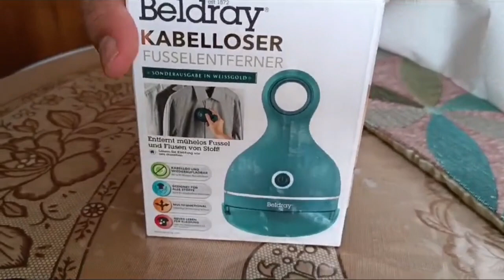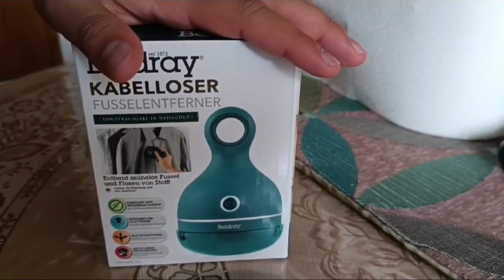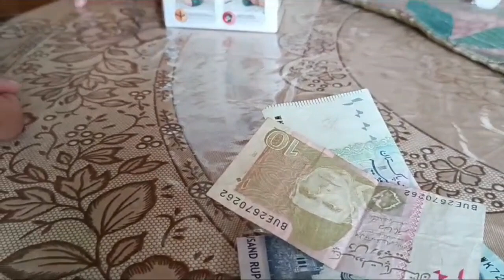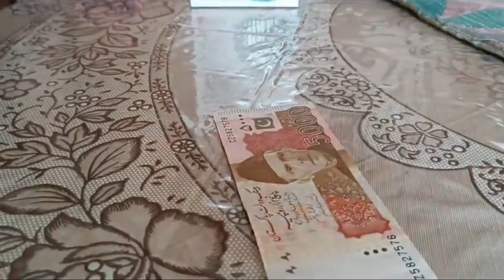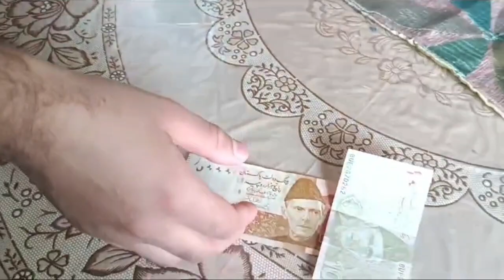lint remover machine| ma ne aj Pakistani paison main shopping ki Italy se 😅dailyvlog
lint remover machine: you can see the results in only one use 💕

With love

Noor-e-Jahans world

 vlog

 starbucks vlog

 school vlog

productive vlog

Lint removar

 Roaa hatane ke tareeke

 Garam kapdo se rua kaise hataye

 Garam kapdo se bur kaise hataye

Garam kapde kaise naye rakhe

 How to remove lint from clothes

How to keep winter clothes new

Lint

 roya

 Lint remover

 Nova product

 Nova lint remover

 philips lint remover

review lint remover

unboxing

 lint brush

 lint roller

lint cleaner

 how to use lint remover

 lint balls hacks

wollen hacks

 how to remove fuzz balls

 remove pilling on sweater easily

स्वेटर से रोएं हटाने के आसान तरीके